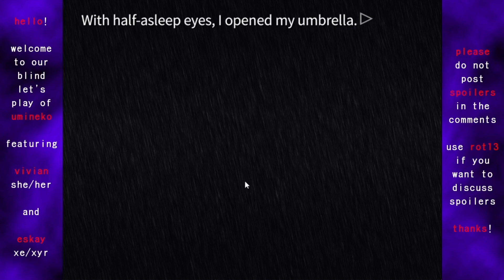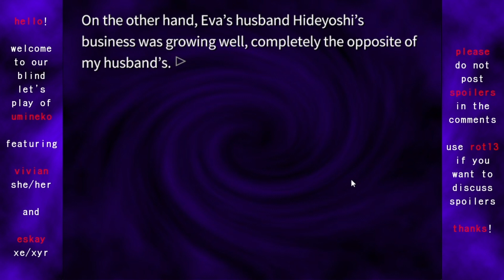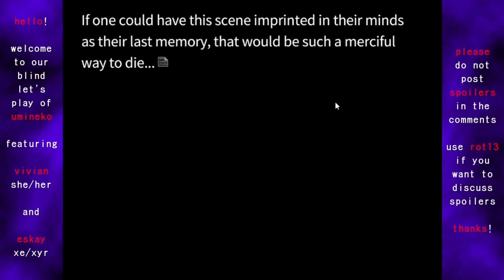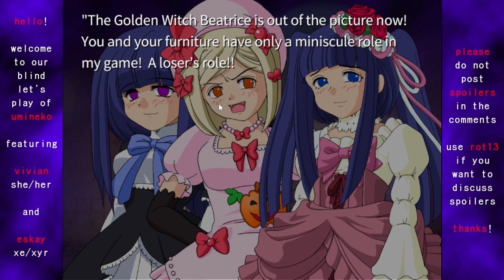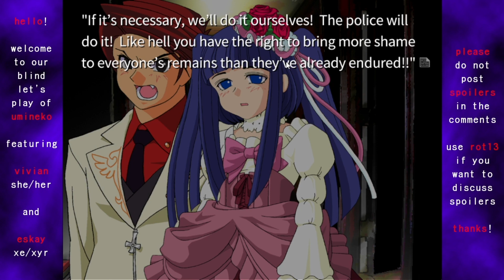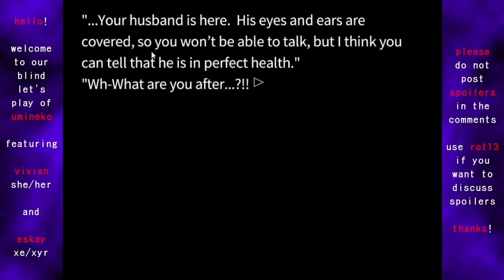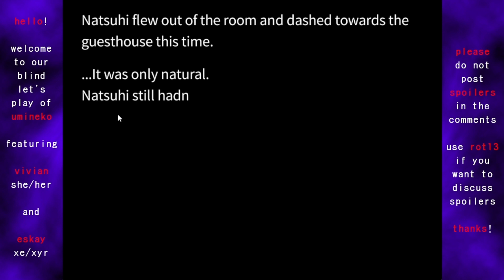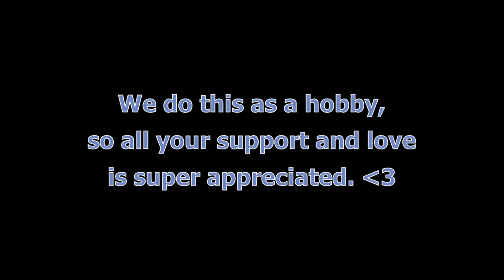Two Queers Play Umineko When They Cry — Answer Arcs, Part 3: From the Cradle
Over the course of four separate game boards, Beatrice laid out everything that Battler needs to solve her final riddle. What happened on Rokkenjima? What was Battler's great sin? What did Gohda make for breakfast? The answers to all these questions (and more) lie within the final half of the game—Umineko's Answer Arcs. Assume nothing. Never stop thinking. And invest in moon tourism, today!